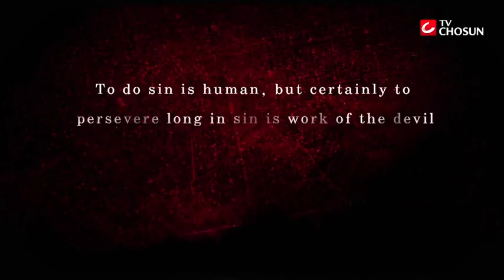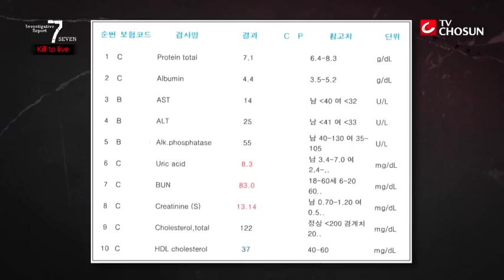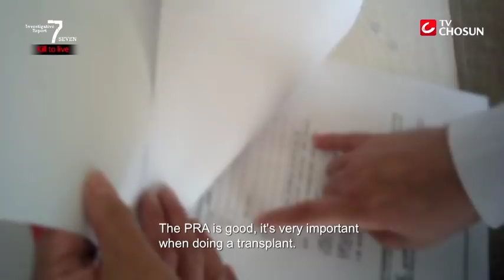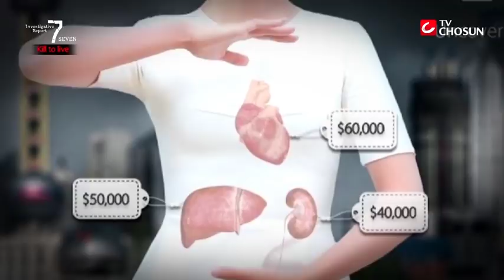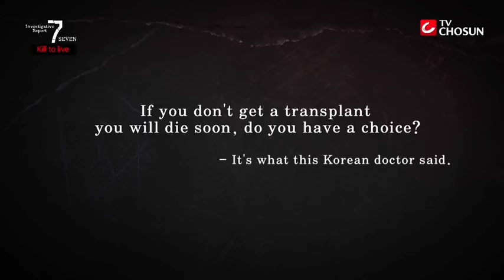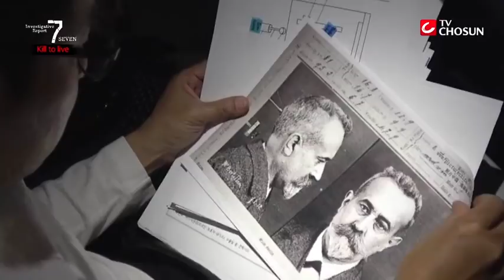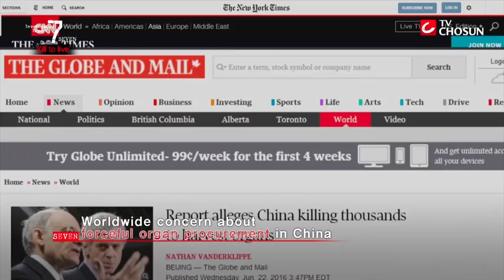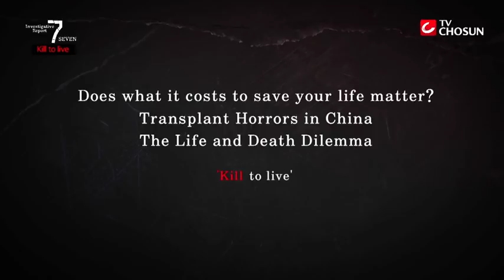תחקיר טלוויזיה לגבי קצירת איברים בכפייה בסין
סרט תיעודי חדש שהופק על ידי ערוץ טלוויזיה בדרום קוריאה ובוחן דילמות מוסריות לגבי השתלת איברים בסין. הסרט מסביר שרק עשרה אחוזים מתוך 32 אלף הקוריאנים המחכים לאיברים יקבלו אותם אי פעם במדינתם. וכך קוריאנים רבים בוחרים לוותר על ההמתנה הארוכה ובמקום זאת לנצל את הגישה "הקלה" לאיברים בבתי חולים סיניים. אך מהיכן מגיעים איברים אלה ?
צוות טלוויזיה נסע לבית חולים בטיאנג'ין, סין עם מסמכים רפואיים של אדם הזקוק לכליה כדי לברר על אפשרויות השתלת האיבר עבורו באופן מייידי. במצלמות נסתרות ראיינו את האחות הראשית של בית החולים וחולה שעבר שם השתלה לאחרונה.